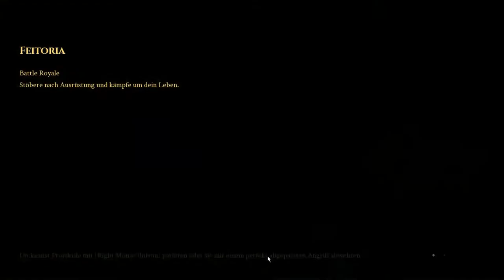Let´s Fail Mordhau #51 | Das Ende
Das Ende?

FSK: 16